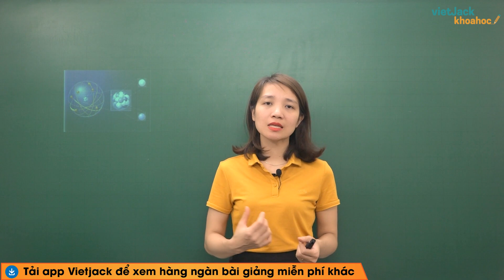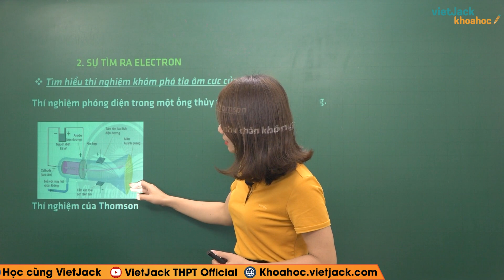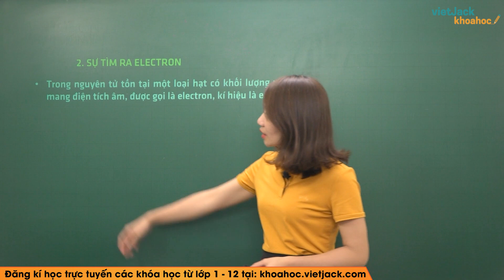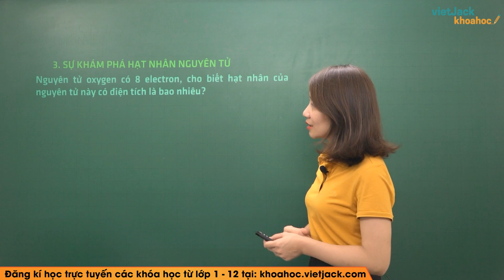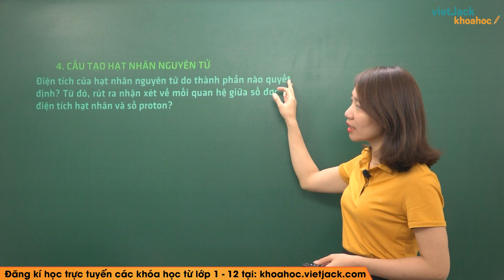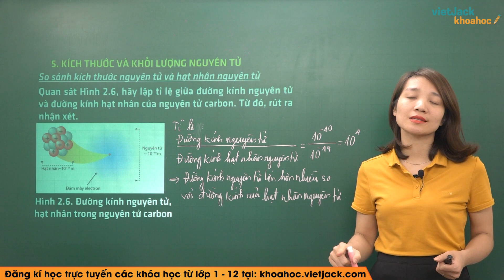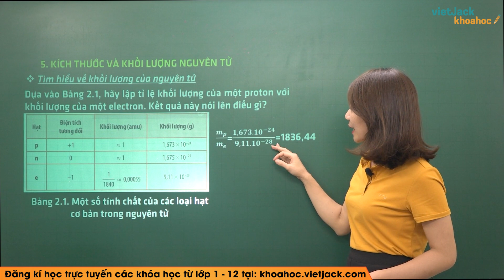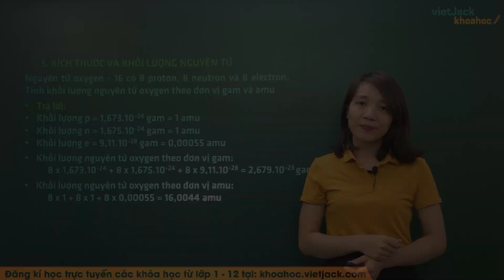Hóa học 10 Chân trời sáng tạo Bài 2: Thành phần của nguyên tử - Cô Nguyễn Thu (HAY NHẤT)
Hóa học10 - Chân trời sáng tạo - Bài 2 - Thành phần của nguyên tử

Bài giảng này Cô sẽ giúp các em tổng hợp toàn bộ kiến thức trọng tâm Thành phần của nguyên tử môn Hóa học 10 Chân trời. Chú ý theo dõi bài học cùng cô nhé!

▶ Danh sách các bài học môn Hóa học 10 - Chân trời sáng tạo - Cô Nguyễn Thị Thu: